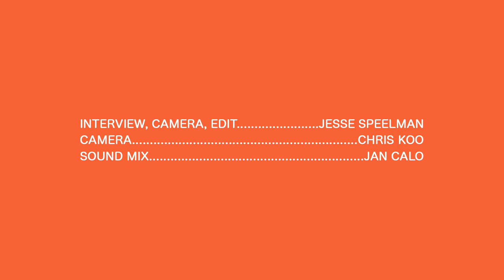Young Rising Sons - Playing for The 1975 Fans - Real Feels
Before their first ever show in Detroit, Young Rising Sons sat down to talk with Real Feels about their upcoming album, the music industry, touring with The 1975 and more.